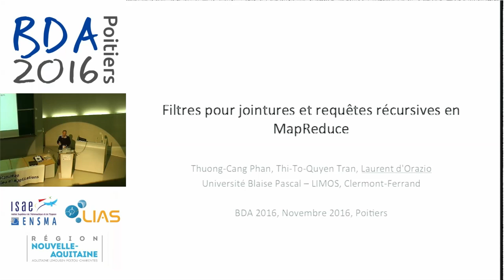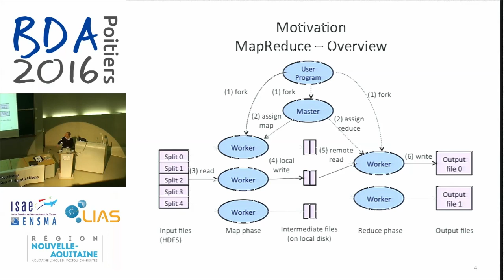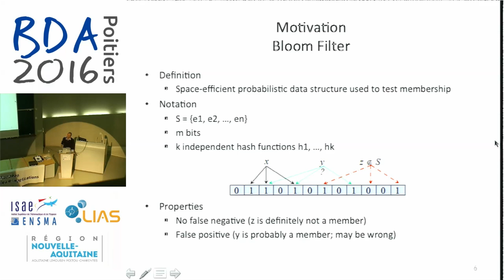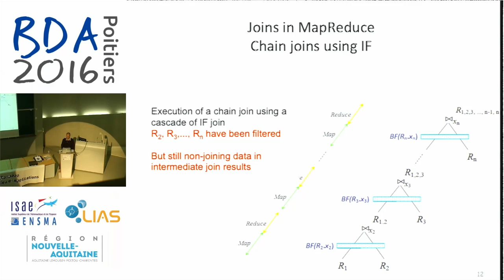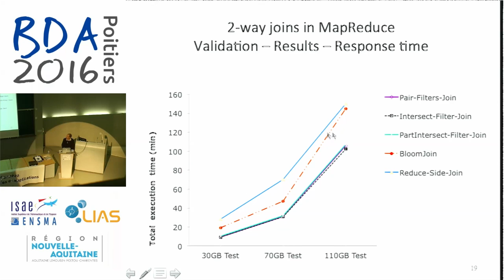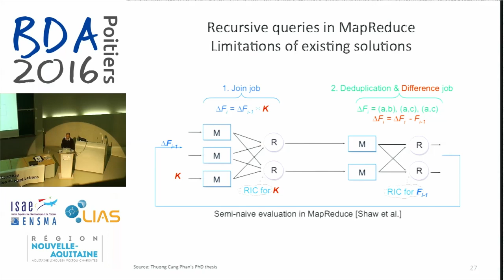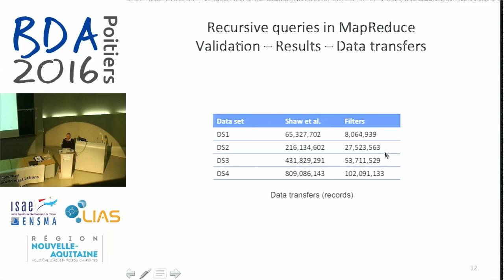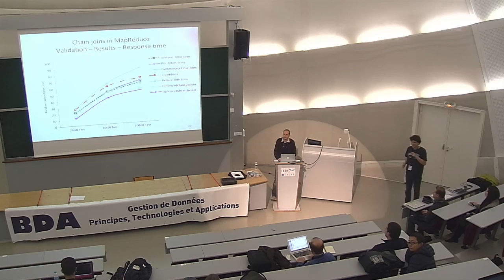Laurent D'Orazio - Filtre pour jointure et requêtes récursives en MapReduce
Le traitement, l'analyse et la generation de donnees massives constituent un probleme majeur au coeur de nombreuses applications (Internet, reseaux sociaux, sante, etc.). Des paradigmes pour le traitement de donnees massivement paralleles ont ainsi ete proposes, le plus connu et l'un des plus repandu etant sans doute MapReduce. Malheureusement, MapReduce présente d'importantes limites en particulier pour des opérations nécessitant plus d'une source de données ou encore basées sur des processus itératifs. Ce papier s'intéresse à l'optimisation de la gestion de donnees dans des environnements massivement parallèle et plus precisement à l'optimisation de l'opération de jointure à l'aide de MapReduce. Nous introduisons de nouveaux filtres, le filtre d'intersection et le filtre de différence, qui visent à réduire les données intermediaires (et donc la charge de travail), ainsi que le nombre de processus pour la jointure et les requêtes récursives. Des experimentations à l'aide d'un banc d'essai permettent de démontrer les avantages de nos solutions.